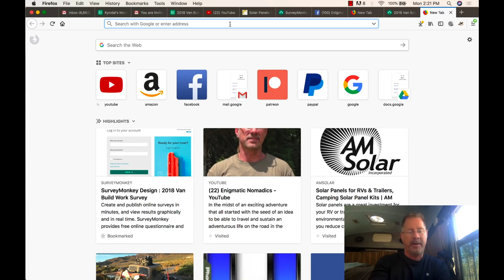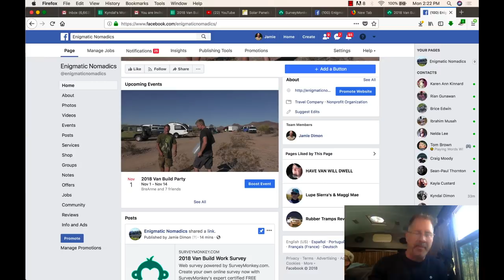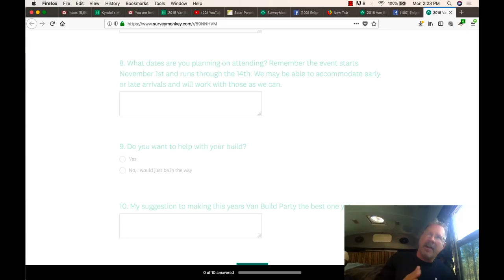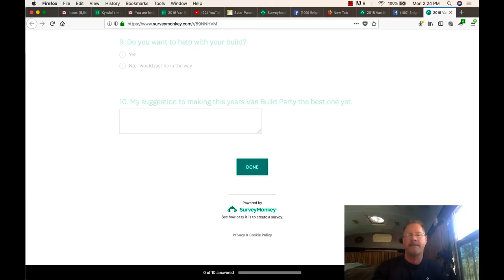Want FREE Work Done on your Van, Bus, or Class A, B, C, Whatever. Watch this!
Go here and tell me what you want done so I can schedule it!

Amazon Wish list: (To be completed for van build fest supplies soon)

400 watt Solar Kit with Fridge and Fantastic Fan

OR

2/0 Copper Wire Lugs $19.17

150 Amp Circuit Breaker $24.99

12V Continuous Duty Solenoid $18.80

4 Z-Brackets